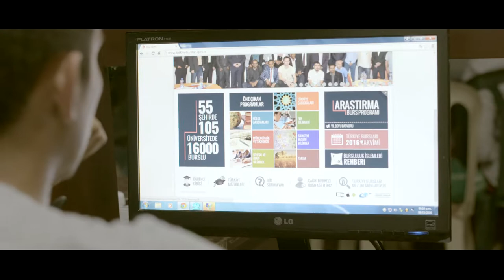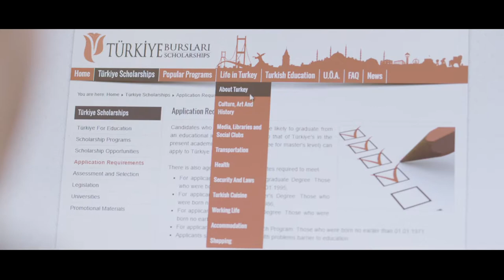Kolombiyalı John'un hikâyesi... T.C Başbakanlık Yurtdışı Türkler ve Akraba Topluluklar Başkanlığı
Bu film T.C Başbakanlık Yurtdışı Türkler ve Akraba Topluluklar Başkanlığı adına hazırlanmıştır.
Filmin kahramanı olan John Faiber Charry Murcia 'Türkiye Bursları' ile Türkiye'de lisans eğitimi alan bir öğrencidir.
Filmin çekimleri Kolombiya'da yapılmıştır.
2014.